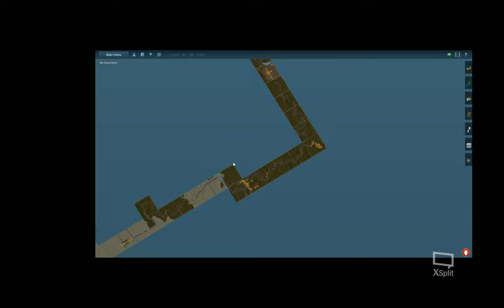trainz a new era